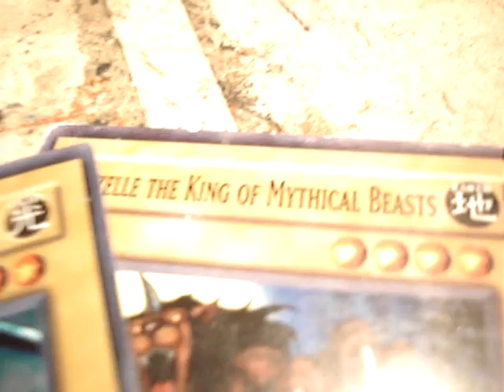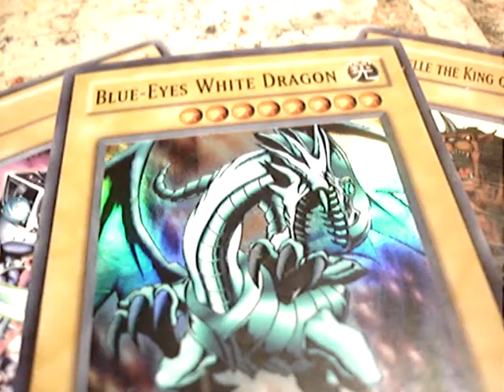SONIC VS. MARIO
mario is now angry at sonic because sonic colours bring back sonic to his roots now for the race.